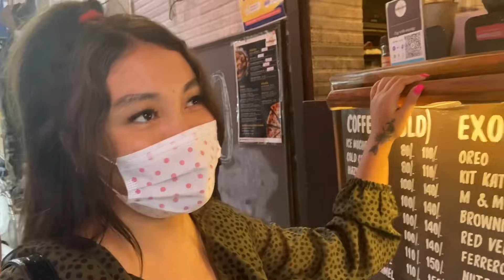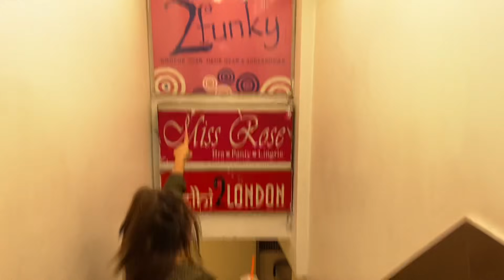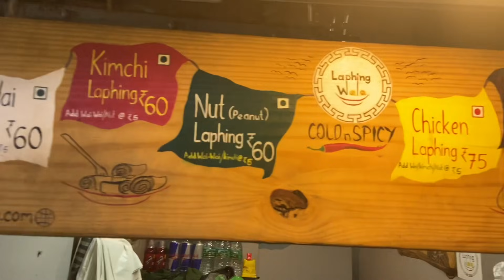Kamla Nagar Street Shopping 😍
So we wanted to show the beautiful collection of Kamla nagar, be it tops or ornaments or bags- Kamla nagar have it all and that too in a very reasonable rate😍😍